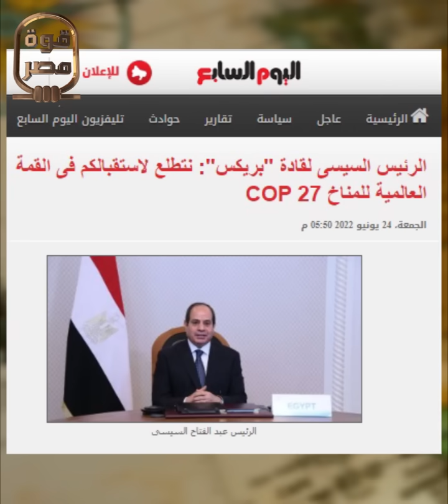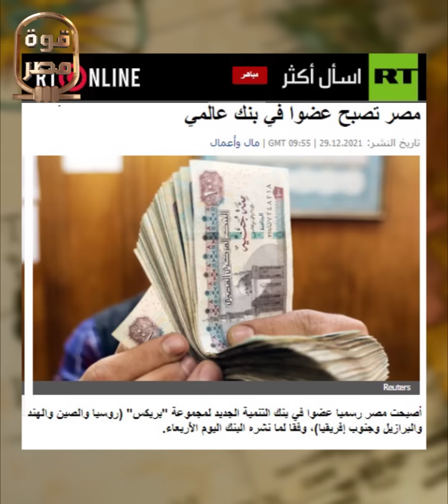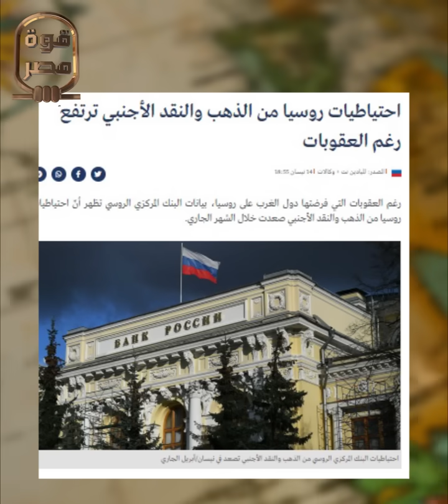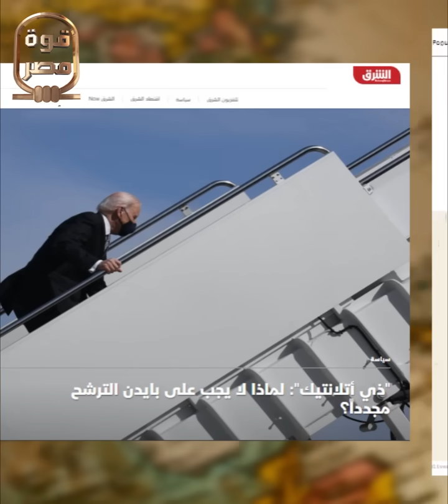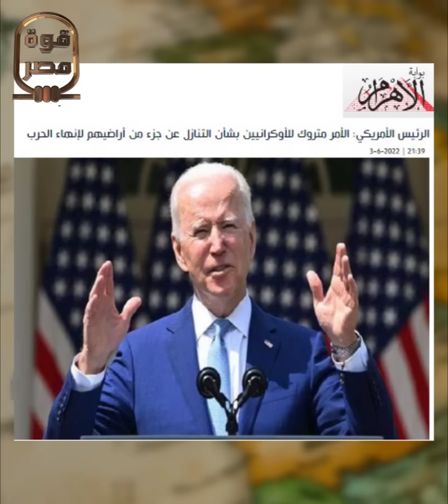ضربة معلم.. رسميا.. مصر تنضم لبنك البريكس البديل الروسي والصيني للبنك الدولي! وغضب أمريكي غير مسبوق!